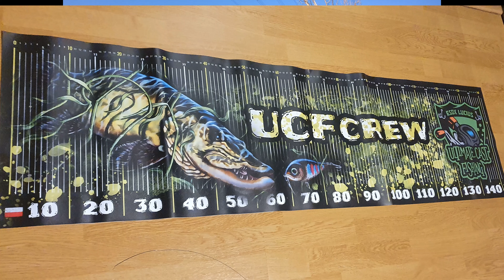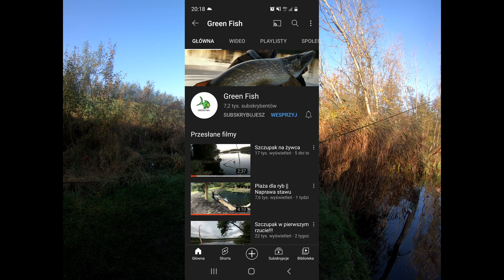Rozdajemy Fanty na Starorzeczu/konkurs UCF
Zapraszam do wzięcia udziału w zabawie w której można wygrać fajne przynęty oraz gadżety.

OSOBY KTORE WYPEŁNIĄ ZADANIE PROSZE O WPISANIE KOMENTARZA POD TYM FILMEM''  ZROBIONE/ BIORĘ UDZIAŁ.

Pozdrawiam oraz zapraszam do zabawy  :)